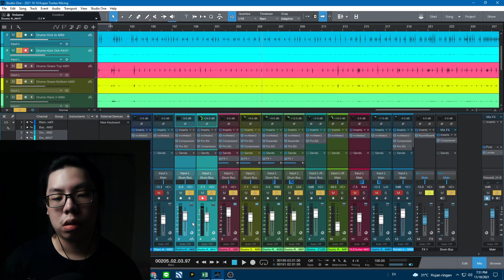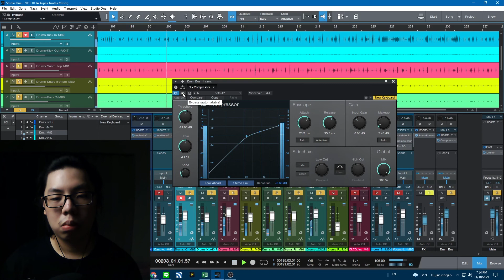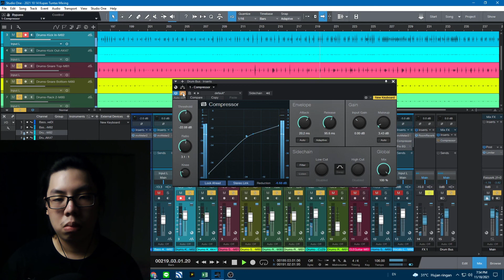Mixing Step-by-Step Tahap Ketiga Mengatur Processing untuk Drum Set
Halo, kembali lagi dengan John Christopher di Youtube channel Belajar Sound. Video kali ini membahas tentang balance untuk drum dari beberapa komponen drum itu.

Melanjutkan dari pembahasan minggu sebelumnya tentang kick drum, snare drum, dan tom. Pada Part 3 ini, pembahasan akan fokus pada alat musik drum tahap demi tahap.

Di video ini yang pertama saya lakukan adalah mengatur balance dari komponen channel drum.  Saya cari balance sampai saya rasa cukup enak.

Selanjutnya saya pasang grup compression untuk bikin drum lebih ngeblend dengan lebih baik.